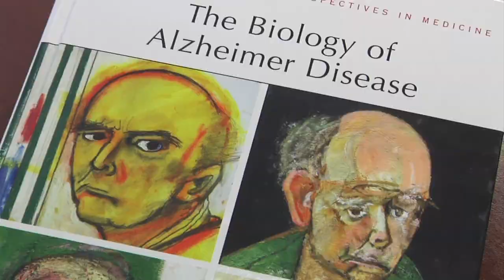NIH Weiner Video - Making of the Video (Clips/Raw Footage)